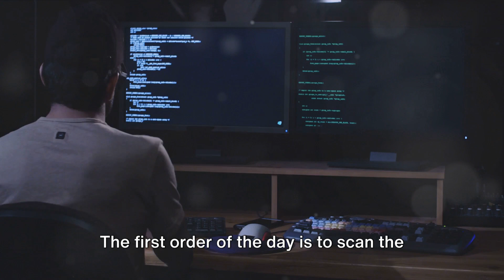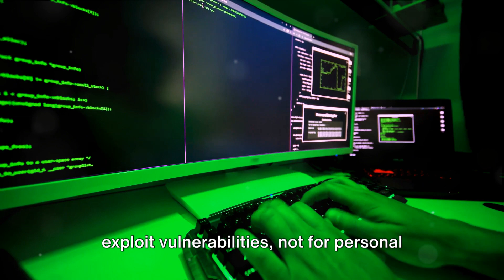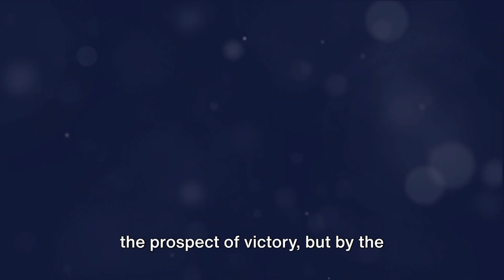Guardians of the Digital Galaxy A Day in the Life of Penetration Testers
In this exciting video, we dive deep into the remarkable world of penetration testing - the unsung heroes who safeguard our digital realm! Join us as we explore their day-to-day activities, the cutting-edge tools they rely on, and the tactical strategies they employ to keep us safe. Get ready to be inspired by their incredible success stories and gain valuable insights into the crucial work they do.

Let's embark on this journey together and make security a top priority when launching your next product! 🚀🔒

or visit our main website
to learn more about our cybersecurity services and productsecurity